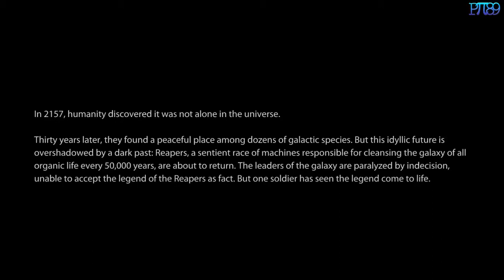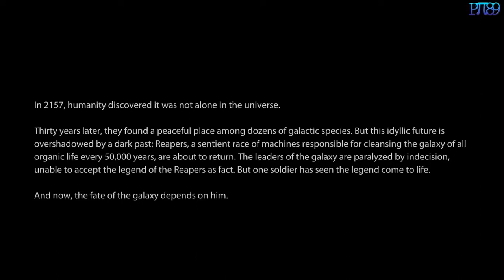Mass Effect 3 Escape from Earth - First 20 Minutes (HD)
In Mass Effect 3, an ancient alien race known only as Reapers, has launched an all-out invasion of the galaxy, leaving nothing but a trail of destruction in their wake. Earth has been taken, the galaxy is on the verge of total annihilation, and you are the only one who can stop them. The price of failure is extinction. You, as Commander Shepard, must lead the counter assault to take it back. Only you can determine how events will play out, which planets you will save from annihilation and which alliances you will form or abandon as you rally the forces of the galaxy to eliminate the Reaper threat once and for all.

Battle with your comrades or even your own friends in this all-out galactic war to take Earth back. With co-op online multiplayer missions new to the Mass Effect universe , you can choose from a variety of classes and races, form an elite Special Forces squad, and combine weapons, powers and abilities to devastating effect as you all fight together to liberate key territories from enemy control in this third entry of the epic intergalactic RPG franchise.

Genre: RPG
Publisher: Electronic Arts
Developer: BioWare

CONFIG:
CPU: AMD Phenom II X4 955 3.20GHz
RAM: Kingmax 8GB DDR2
HDD: Samsung 1TB SATA2 32MB cache
SSD: KINGSTON 64GB SATA3 2,5" (Windows)
SSD: KINGSTON 96GB SATA3 2,5" (Games)
VGA: MSI R6850 Cyclone OC 1GB GDDR5
OS: Windows 7 Home Premium 64bit